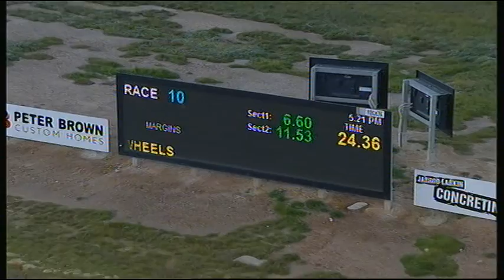BEN WED 05 AUG 20 R10